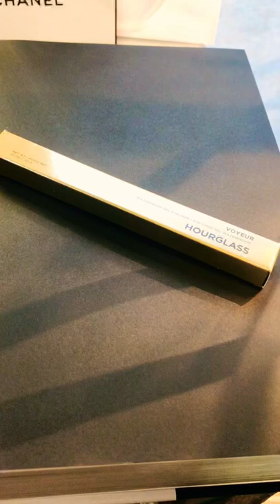NEW Hourglass Voyeur Waterproof Gel Eyeliner!